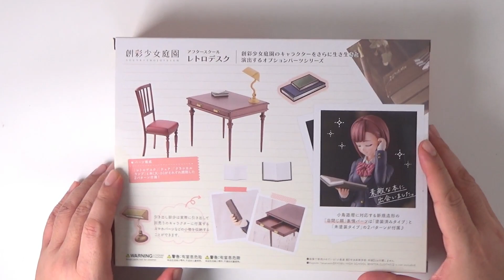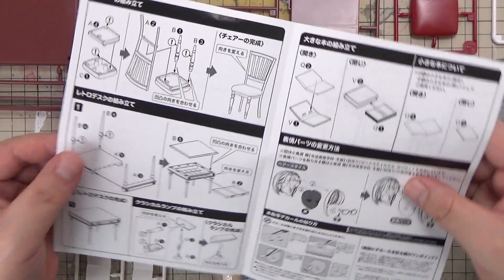🪑📗塗装でめっちゃ化ける子【創彩少女庭園】小鳥遊 暦+アフタースクール レトロデスク【委員長・眼鏡っ娘・文学少女】プラモ組み立てレビュー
2種類の暦ちゃんを塗装いたしました。すっげー可愛くなるよ。メガネ塗るのむずい！
カスタムフェイスパーツもいっぱい作る。

発売月：2021年04月
スケール：1/10
製品サイズ：全高：約87mm
税込価格：2,200円
製品仕様：プラモデル
パーツ数：1～50
素材：PS･ABS

セット内容
1)レトロデスク×1
2)チェアー×1
3)大きな本【グリーン】開き/閉じ×1セット
4)小さな本【ホワイト】開き/閉じ×1セット
5)クラシカルランプ×1
6)小鳥遊 暦対応表情パーツ 目閉じ顔（塗装済みタイプ）×1
7)小鳥遊 暦対応表情パーツ 目閉じ顔（未塗装タイプ）×1
8)水転写表情デカール×1枚